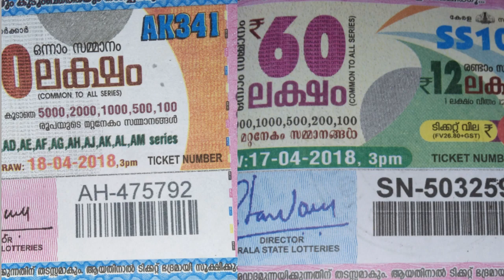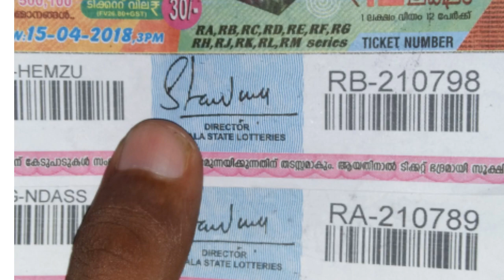DAMAGE ആയ ലോട്ടറി ടിക്കറ്റുകൾ സർക്കാർ മാറ്റി തരും